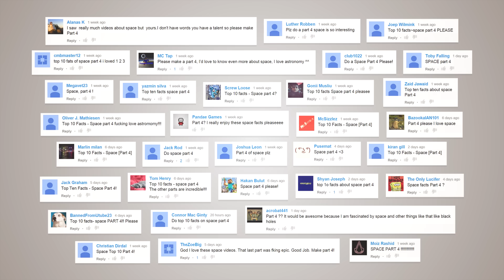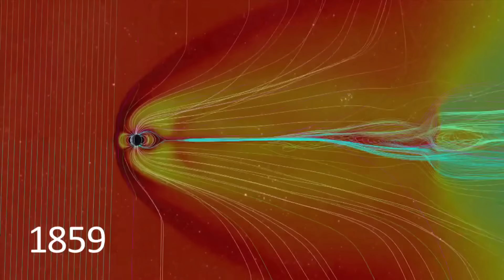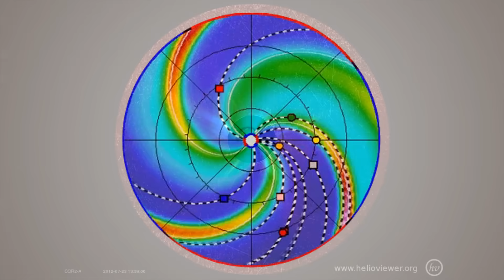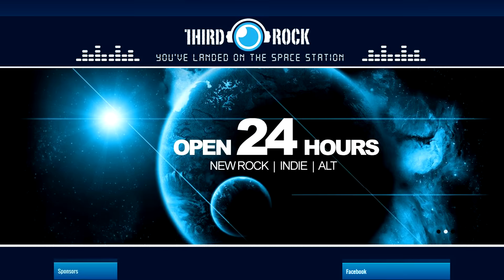Top 10 Facts - Space [Part 4]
[Music]
Puddle of Infinity - Open Sea Morning